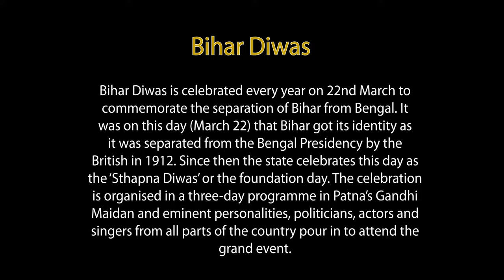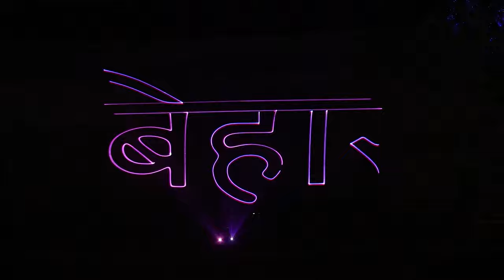Glimpse of Bihar Diwas in 376 seconds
Bihar Diwas is an annual celebration that commemorates the formation of the state of Bihar. Every year, Bihar Diwas is celebrated on March 22, and I am excited to bring you an inside look at the celebrations.

Join me as we explore the rich cultural heritage of Bihar and showcase the vibrant traditions and customs that make this state so unique. From the delectable food to the colorful attire, Bihar has a lot to offer, and I am thrilled to share it with you.

In this video, you'll see some of the highlights of Bihar Diwas, including pandals, celebrities' performances, and more. You'll also see in the video a part about the history and significance of Bihar Diwas and what it means to the people of Bihar.

If you're a fan of Indian culture or are simply interested in learning more about Bihar and its traditions, then this video is for you.

Chapters:
0:00 Intro
0:59 Glimpse into the History of Bihar
3:29 Sneak Peak of live musical performances

Buzzwords for SEO (pls ignore): Bihar Diwas, Bihar Diwas 2023, Bihar Culture, Bihar Traditions, Indian Culture, Indian Traditions, Bihar Celebrations, Bihar Festival, Art and culture of Bihar.